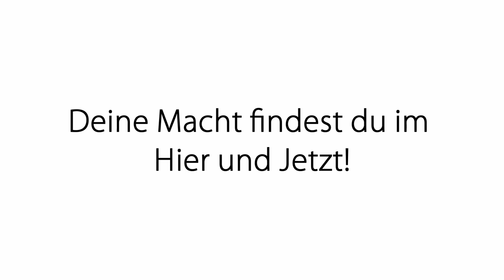Impulsmeditation: Ohnmacht aus dem Familiensystem lösen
Die Muster deiner Familie prägen dich ein Leben lang. Mit dieser Meditation kommst du aus Zweifel und Ohnmacht in deine Kraft und Eigenermächtigung.

2002 hat er seineLeidenschaft zum Beruf gemacht und er begleitete seitdem hunderte Klienten in Seminaren, Einzelsitzungen und auch online.